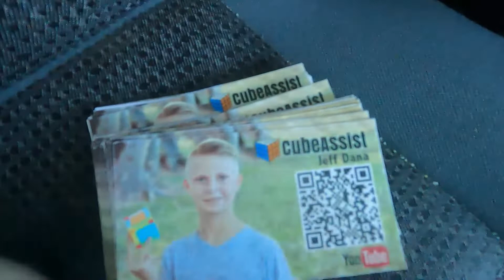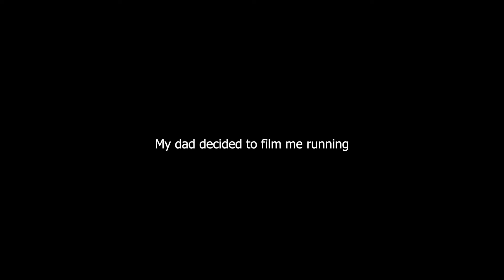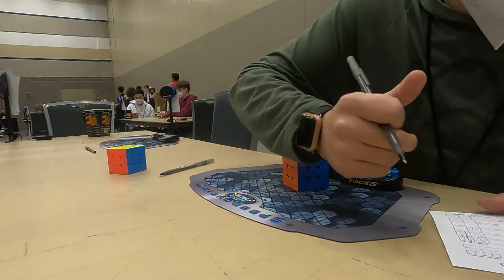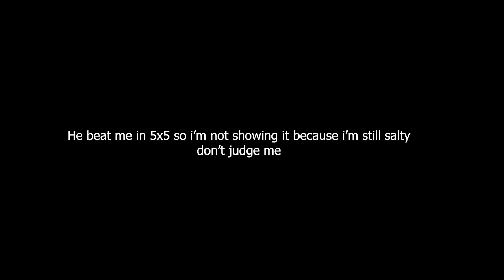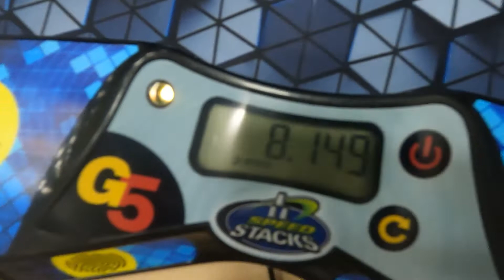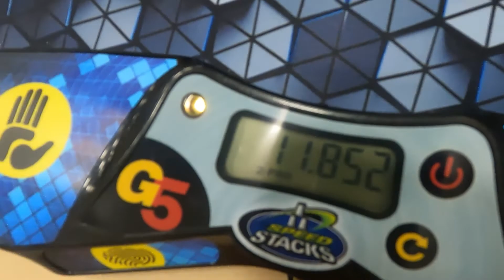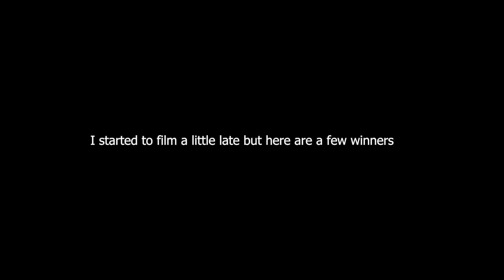Utah ice cubing 2022 | My First Comp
Today I am going to my very first competition with my very good friend Skewbycuber I will be competing in 3x3 and Pyraminx
and skewbycuber is competing in 3x3, pyra, 2x2, and 4x4 Like sub and ENJOY!!!